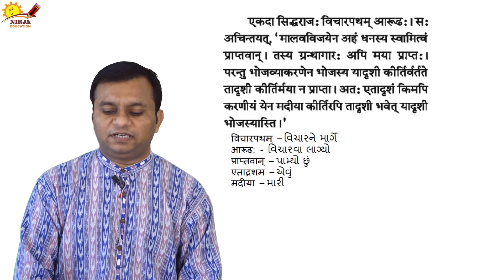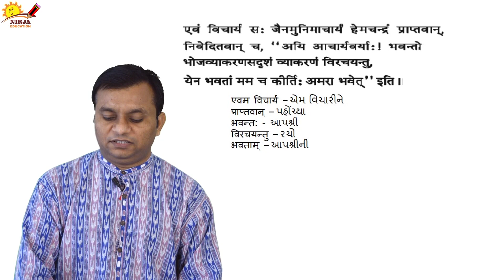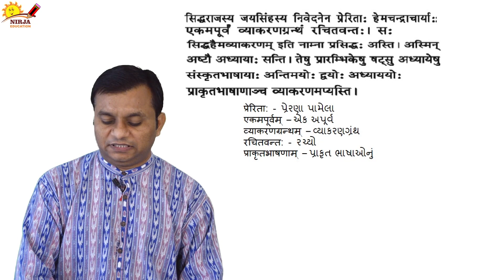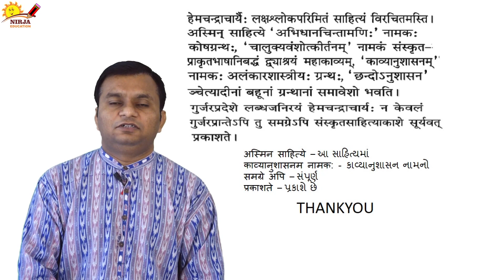Sanskrit Std 10 Kalikalasarvognyo Hemchndrachary | Chapter 12 | nirja education | online education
Sanskrit    Standard 10
Chapter 12

Kalikalasarvognyo Hemchndrachary

Explained    By  Himesh Sir
live class
online education
iwiz education
cbse ntpc live class